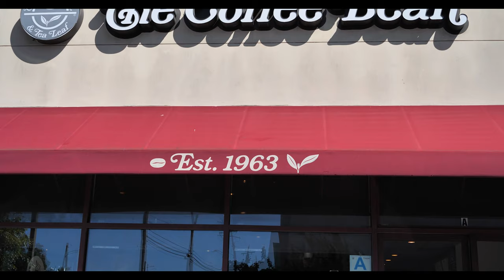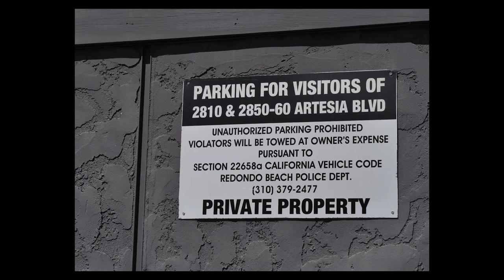Coffee Bean "take out only"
Coffee Bean take out only during time of COVID -19 Pandemic